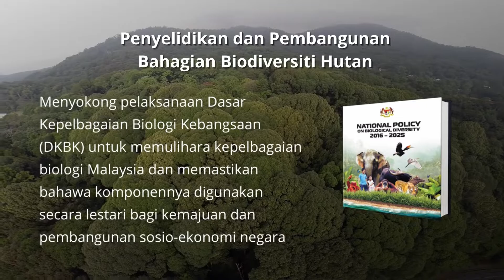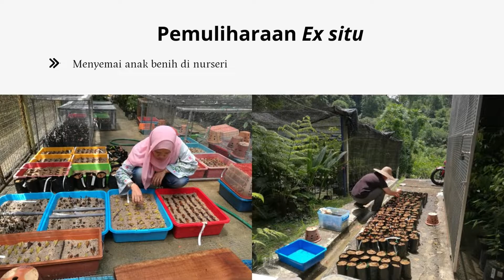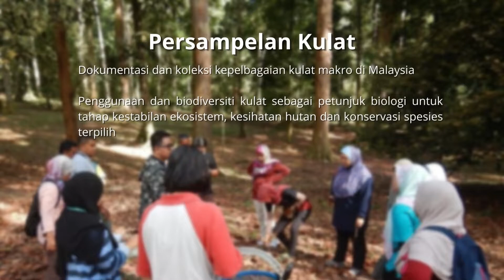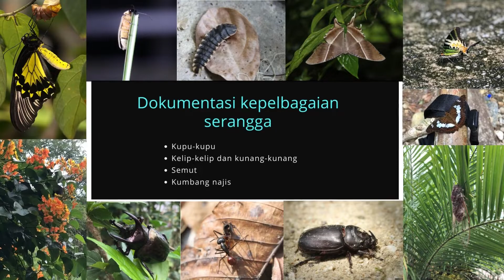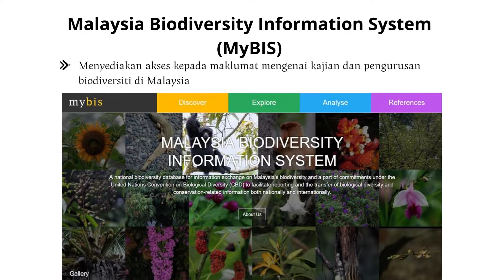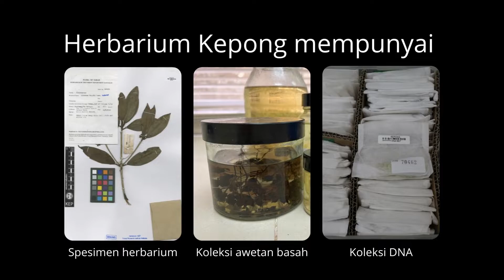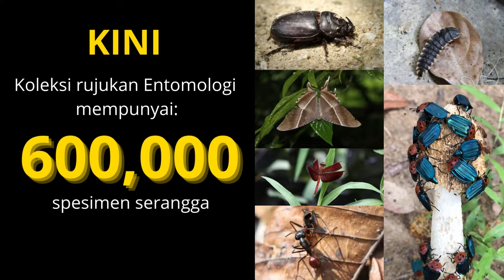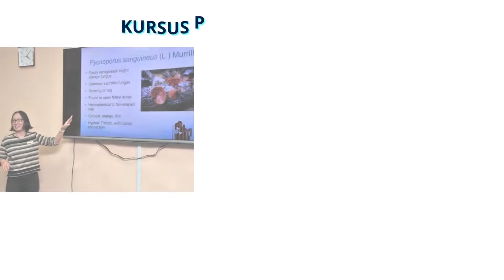FRIM R&D in Biodiversity Conservation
FRIM Forest Biodiversity Division involves in R&D to provide and develop key scientific knowledge to safeguard biodiversity and ecosystem services in Malaysia for their wise management and sustainable utilisation.

R&D activities of the division are subdivided into three programmes:
🟢Flora Biodiversity
🟢Fauna Biodiversity
🟢Forest Health and Conservation